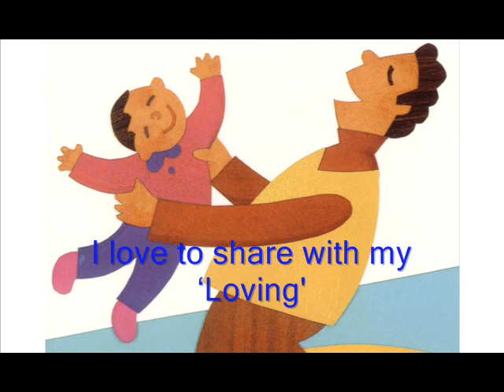A cute song : Dancing with my Daddy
How long has it been since you've danced with Dad?
How about dancing with your Father in Heaven?

Clip features kids with their dads, and christian ethnic dances in Church as a form of worship.